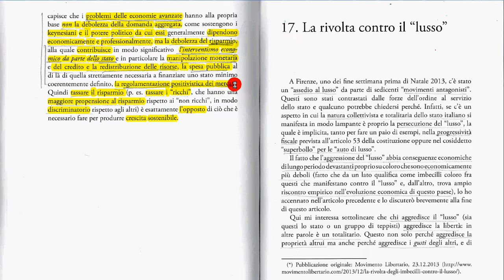16d La tassazione dei ricchi improduttivi